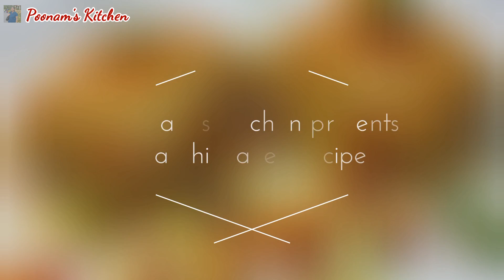Dabeli Recipe/Kutchi Dabeli Recipe - Street Food Kacchi Dabeli Recipe in Hindi - कच्छी दाबेली रेसिपी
Hi Friends presenting you Kacchi Dabeli Recipe. This is a famous street food found in Gujarat and  most of the other cities which was founded in the Kutch region of Gujarat. It makes for a perfect evening snack or tea time snack. The nuttiness of peanuts combined with the potato masala and the crunchiness of Pav will make you drool over it. One bite of it will give a blast of flavours in your mouth. Do try it at home 😊

Other snack recipes by Poonam's Kitchen -

Dabeli Recipe -
Ingredients for Khajur (Dates) Chutney -
10 Dates (cook in pressure cooker till 2 whistles with 1/2 cup water, grind it into paste and strain it)
1/4 tsp Salt
1/2 tsp Dry Mango Powder (Amchur Powder)

Ingredients for Dabeli -
3 tblsps readymade Kutchi Dabeli Masala (add water and make it into a paste)
2 tblsps Oil
1 tsp Cumin Seeds (Jeera)
1/4 tsp Asafoetida (Hing)
1 tsp Ginger Paste
1/2 cup Khajur (Dates) Chutney (Recipe given above)
1/2 tsp Amchur Powder
1 1/2 tsps Salt
500 gram Potatoes boiled and mashed
1/2 tsp Green Chilli Paste
3/4 cup hot water
Dry grated Coconut (or fresh coconut)
Masala Peanuts
Pomegranate Seeds
Coriander Leaves
Pao for Dabeli
Lasun Chutney
Khajur Imli/Sooth Chutney
Butter for roasting

Enjoy hot and crispy Dabeli at home 😊